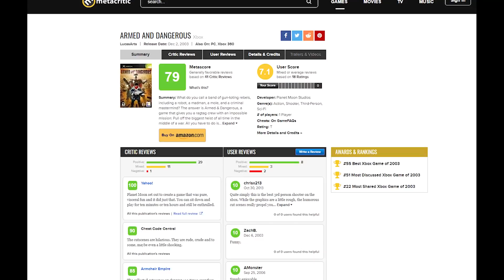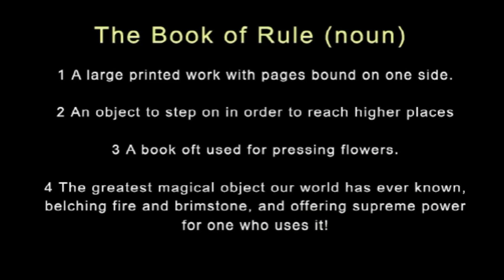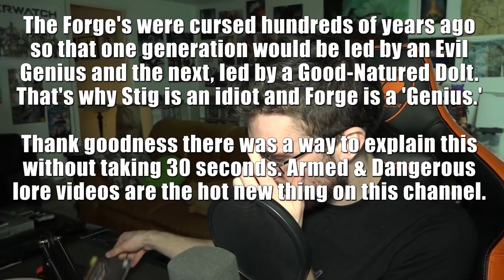The Funniest Game Nobody Played (Armed & Dangerous)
Download Warpath now in Google Play or pre-register in the AppStore with my
Use my creator code Warpath000 to get gold x200, military x100,000, steel x100,000, crude x100,000, army experience x100,000

Armed & Dangerous is the one of the most obscure, bizarre and hilarious games in existence. So it's a real tragedy that virtually nobody has played it or even knows about it. But that all ends today! You are not prepared for what this game has in store...